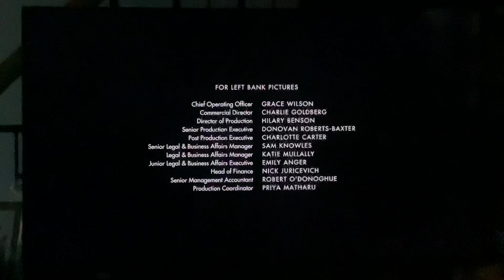Sony/Sony Pictures Television/Left Bank Pictures/Netflix (2023)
Taken at the end of the first episode of a Netflix series of "Who is Erin Carter?" (2023)

This TV show has #3 in the Philippines today.